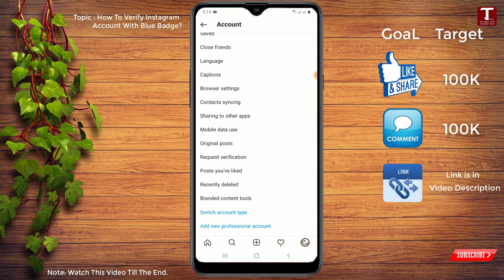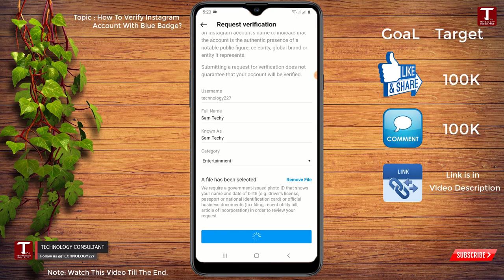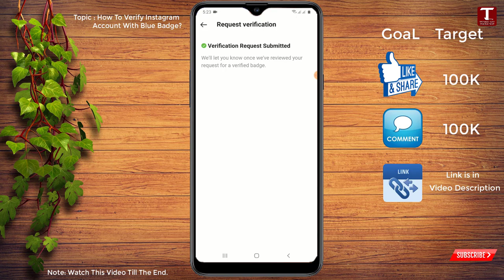How to get instagram blue tick 100 Percent Working | Get Instagram Free Blue Badge Verified Account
How to get instagram blue tick 100 Percent Working | How To Get Instagram Blue Badge Verified Account 2024

Hi Everyone, Today in this video we will Show you How to get instagram blue tick 100 Percent Working. How To Get Free Instagram Blue Badge Verified Account 2024

Fix WiFi not showing in windows 10/11 || WiFi Option Not Showing in Settings On Windows 10/11 👇👇

How To Sign out Of Google Account On Android & iOS 2024 || How To Remove Google Account From Phone 👇👇

How To Move Apps From Internal Storage To SD Card 2024 || How To Transfer Apps From Internal Storage 👇👇

How To Remove Last Name On Facebook 2024 || How To Make Single Name On Facebook 2024 👇👇

How To Hide Subscribers On a Youtube Channel 2024 || Hide Youtube Subscribers On Android or iOS 👇👇

How To See Facebook Account Password 2024 || How to See Your Facebook Password if you forgot in 2024 👇👇

Video Timestamps:
0:00 Intro
0:05 Video

🤞🏻KEEP SUPPORTING